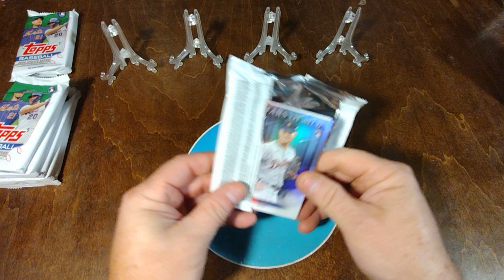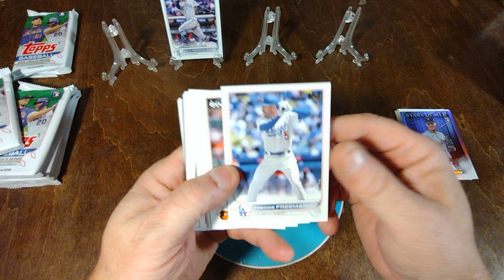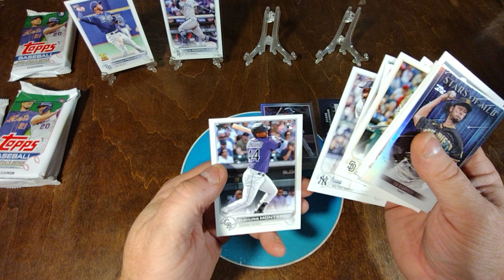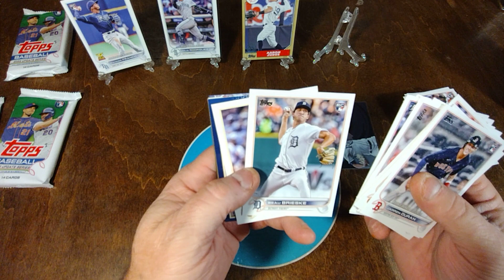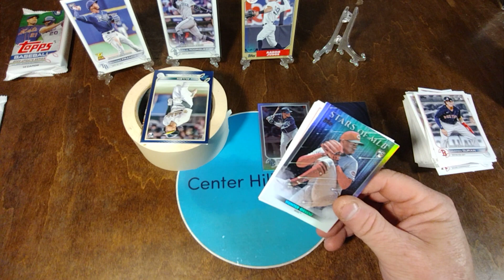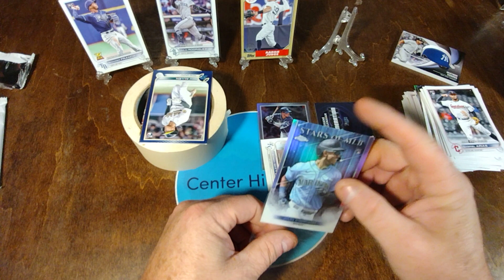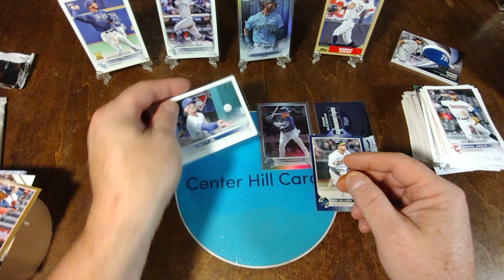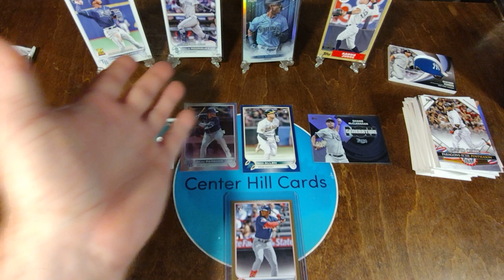Ep 263 2022 Topps Update (Topps Tuesday)